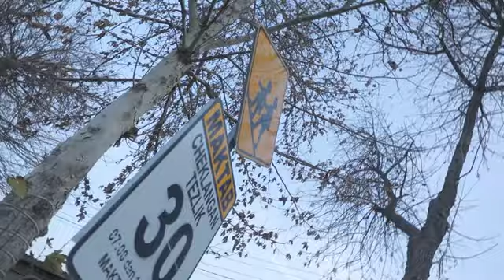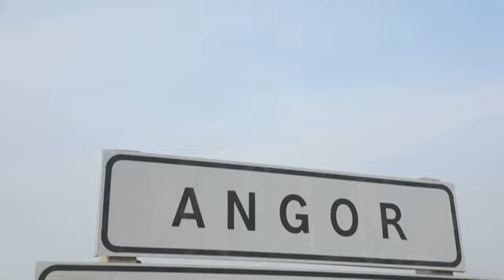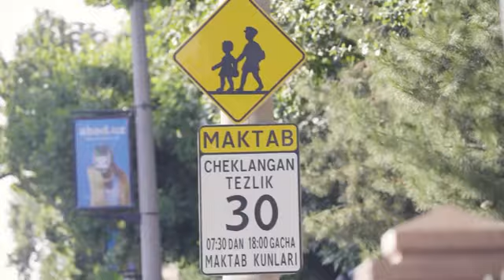yo‘l_qoidalari 1-dars. "Tezlik" Yo‘llarda belgilangan tezlik me’yorlarini bilish, sizni...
yo‘l_qoidalari

1-dars. "Tezlik"

Yo‘llarda belgilangan tezlik me’yorlarini bilish, sizni yo‘l transport hodisalaridan va ortiqcha harajatlardan saqlaydi.

Surxondaryo viloyati IIB JXX YHXB Axborot xizmati